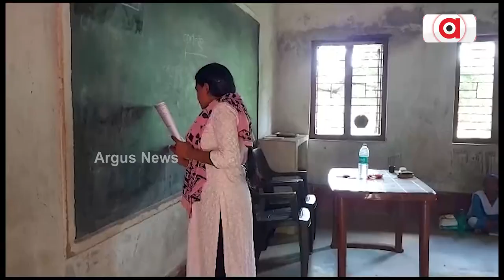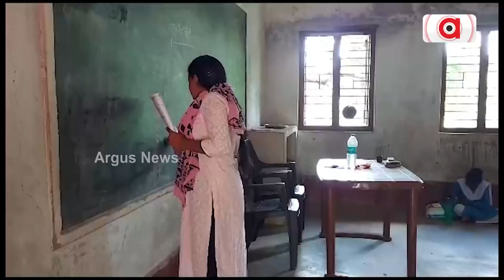Odisha: Teachers Crunch Hit This Titlagarh School